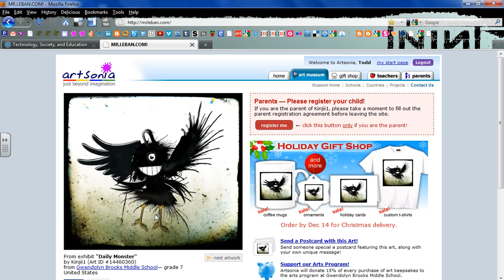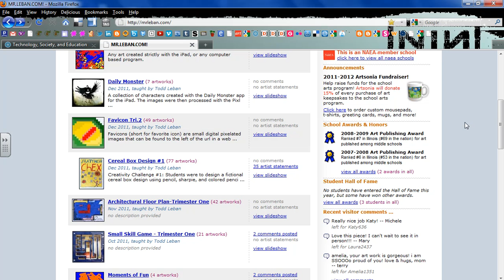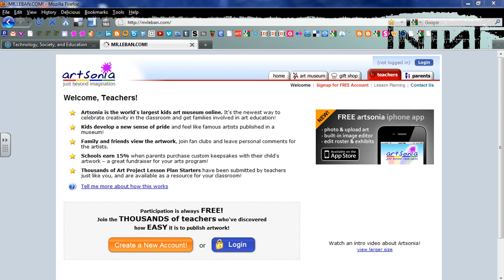Artsonia Identification of Features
A silent movie identifying the features of Artsonia, an online web gallery.